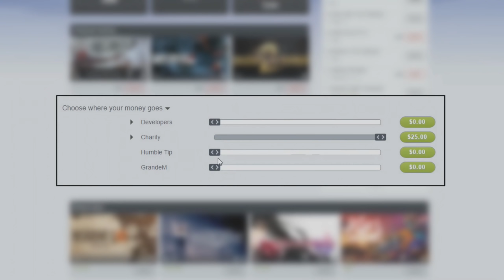PREPARADO para a VITÓRIA | CUBE WORLD #10 (PTBR)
* Quer Diminuir a sua latência nos jogos?

LIVE: No twi.. você sabe, aquele site lá /grandemoficial
Meu Twitter: @grandemoficial

Chiptune songs by: @Markymark665

Outros nomes/antigos do canal: GrandeM, GrandeMOficial, gandmdetonados, gandm.